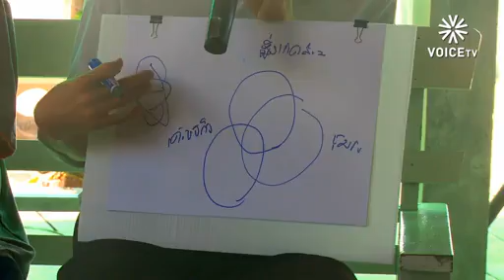อ่าว ก ไก่ ฐานอาหารทะเลคนไทย Voice TV